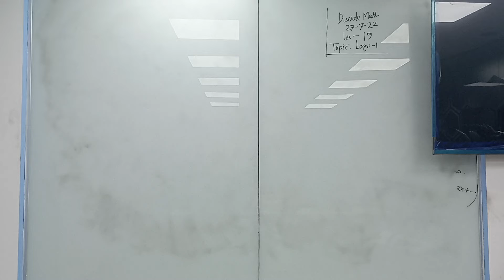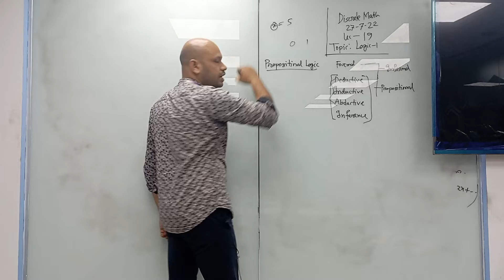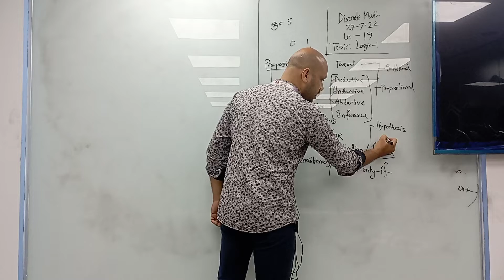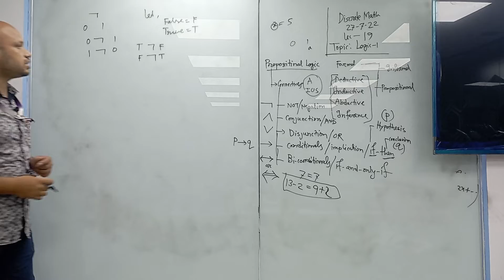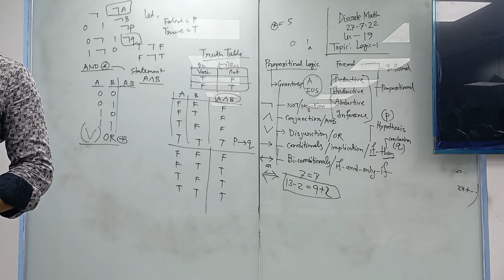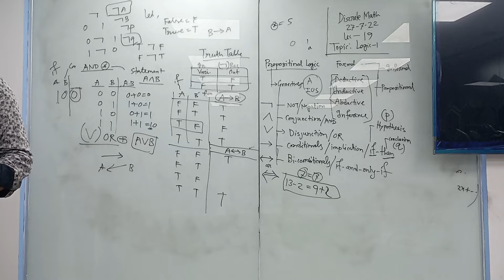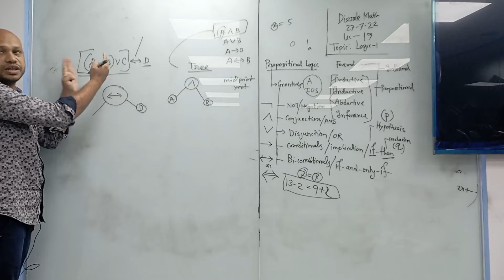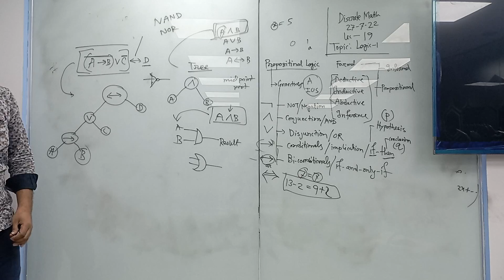Discrete Mathematics | Lecture-19 | CSE | Golam Kaderye | University of Scholars